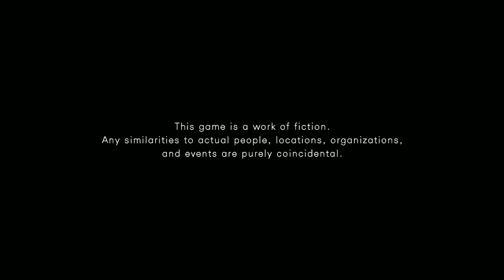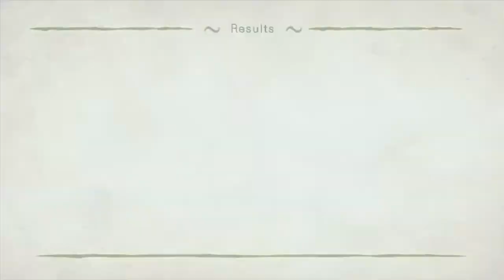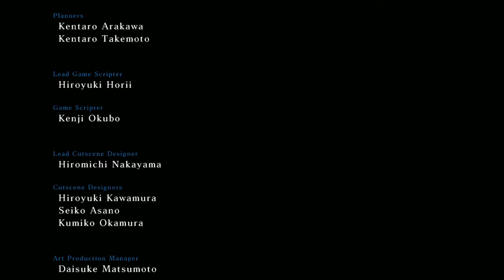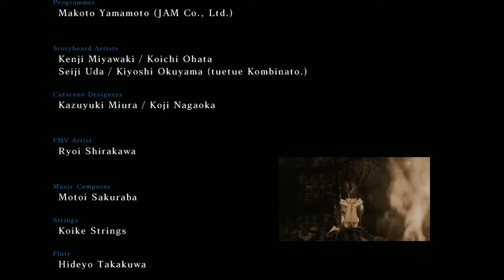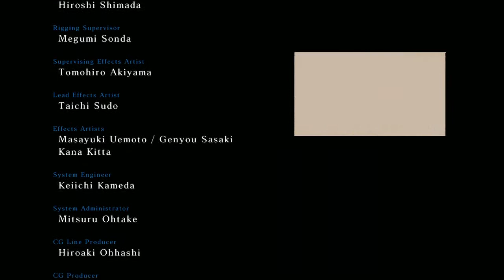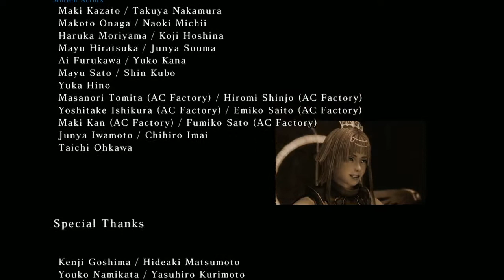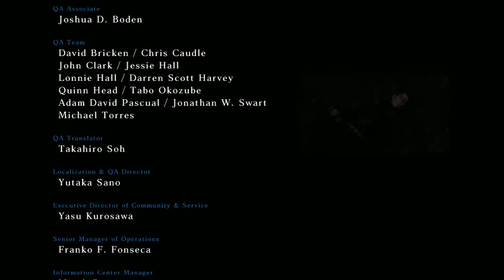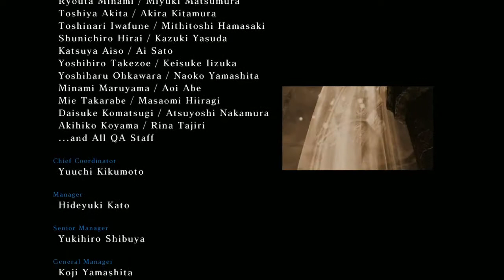Final dungeon & final playthrough. Infinite Undiscovery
Final playthrough and it's a really good game. Good story, combat is great just the camera, voice acting could been better was match with the sub text.
ending was really good too. overall I give Infinite Undiscovery a 7.5/10